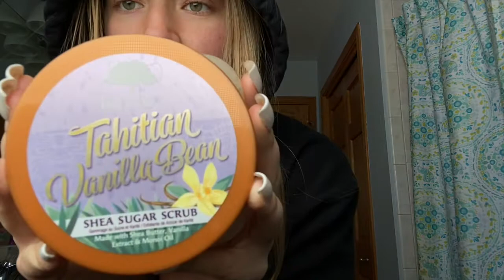grwm | night out *makeup outfit & more*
get ready with me for a night out!!!